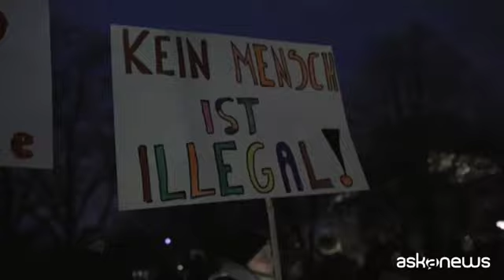A Berlino migliaia di luci accese davanti al Reichtstag contro l'AfD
Manifestanti accendono le torce dei telefonini contro estrema destra